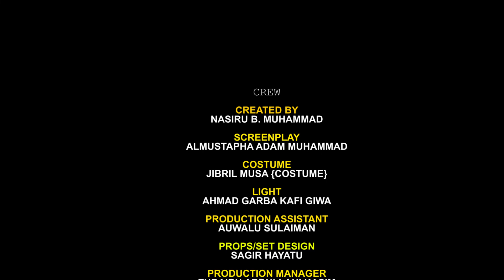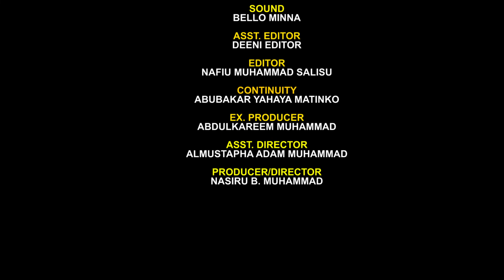RUMFAR MAI SHAYI S2 Ep3 (LATEST HAUSA SERIES)